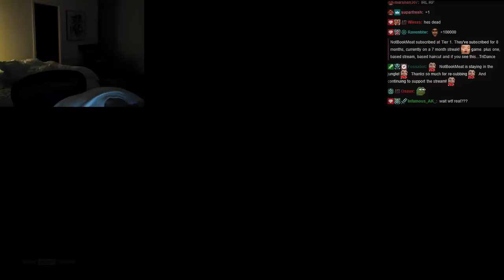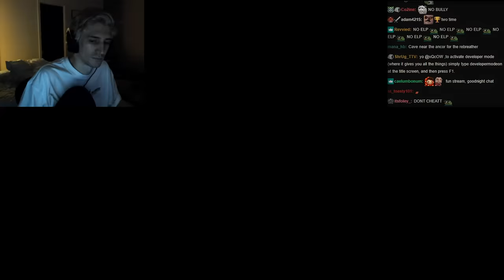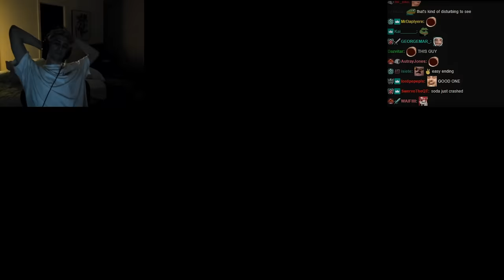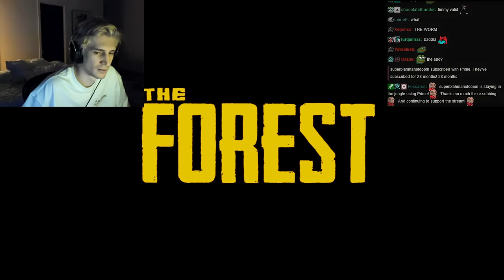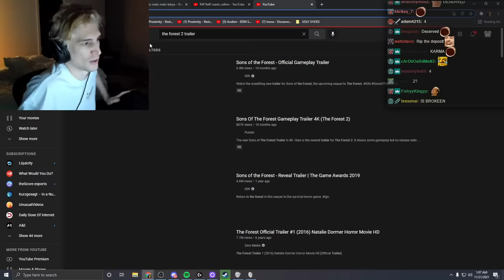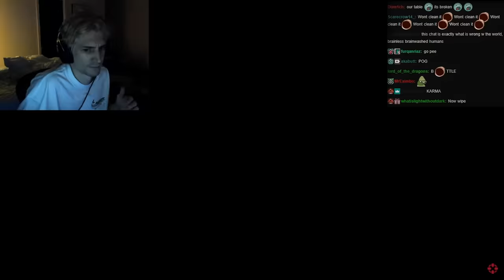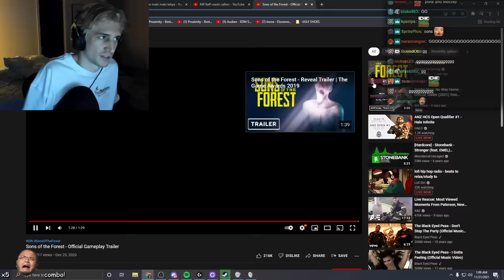THE MOST INTENSE PLAYTHROUGH OF THE FOREST ft. Moxy & Poke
xQc, Moxy, and Pokelawls complete The Forest Playthrough on Hard Mode!